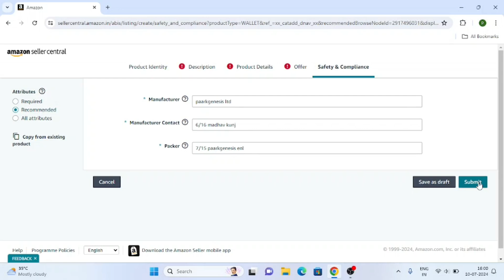What Is Manufacturer Contact And Packer Details In Amazon Product Listing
In this video we will learn about how to fill  manufacturer , manufacturer contact and packer detail in amazon listing